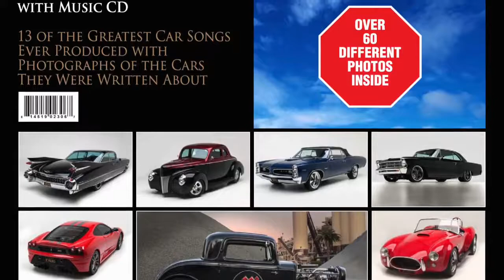V SQUARED'S ROCK N RODS 2019 CAR CALENDAR + ROCK N RODS ALBUM 12/03 LIVE READ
Get 2019 Rock N Rods 2019 Calendar with the 13 of the greatest car songs ever produced to go with the pictures in the calendar.

V Squared’s latest album, Rock N Rods is 13 of the greatest cars songs ever written. Seven of Vittorio and Vincenzo’s favorite car song covers and six of their original cars songs, all written about the iconic cars in their personal car collection. You will love this album!

TRACK LIST
01- ’59 Caddy
02- Little Deuce Coupe
03- ’40 Ford
04- G.T.O.
05- Nova
06- Hey Little Cobra
07- She’s My 57 Chevy
08- Hot Rod Lincoln
09- I Gotta’ Woodie
10- Pink Cadillac
11- Rocket 88
12- Surfer Bus
13- I Can’t Drive 55